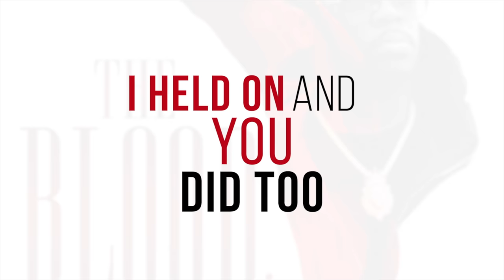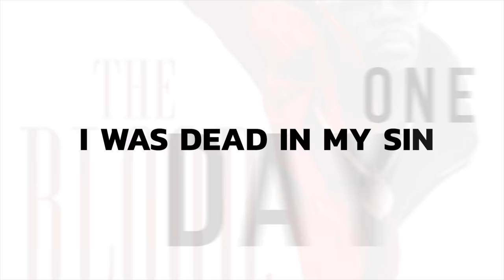The Blood by Larry D. Reid (Lyric Video)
The Blood  written by : Larry D. Reid
Lead: Larry D. Reid
Recording Engineer: Sean Riggins
BGV: Asaleana Elliot and Corvious Scott
Bass: Rodrequez Stuckey
Guitar: Adam Curry
Key/Aux: Marcus Singleton
Drums: Marcus Singelton
Record Label: LDREnterprises LLC